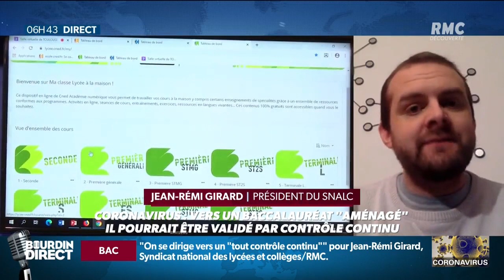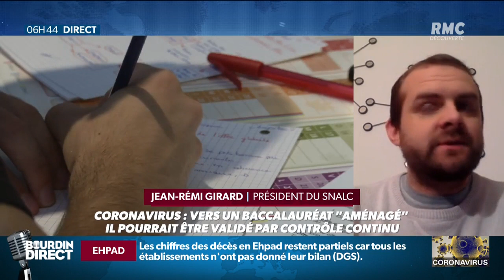Bac 2020: "Pour nous c'est clair on arrête les notes au 16 mars": affirme le président du SNALC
"On a perdu un certain nombre d'élèves, on n'a pas les moyens de savoir s'ils ont des conditions de travail correct (...) Comment on calcule ce contrôle continu?" explique Jean-Rémi Girard